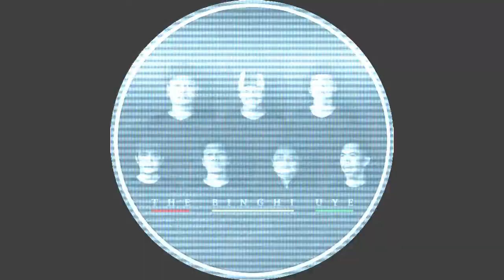The Binghi Uye live at Dedari Theory Annniversary Bikers Brotherhood 1% MC Bali Chapter #1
The Binghi Uye Live at Dedari Theory . Anniversary Brotherhood 1% MC Bali Chapter yang ke18th.Terimakasih buat kesempatannya mengisi acara untuk yang ke2 kalinya.
Terimakasih Hill's Angel Culture Guardian MC Bali support 22.
Dedari Theory Padang Padang beach tempatnya keren Kik.
Terimakasih buat semua bikers
Brotherhood 🙏